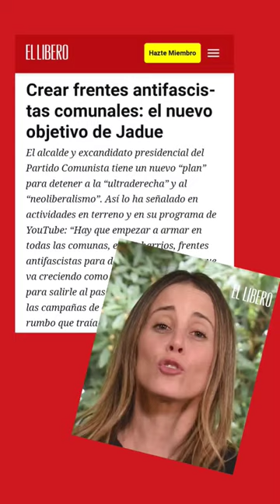K.O. para Daniel Jadue y su nueva idea: crear "frentes antifascistas"